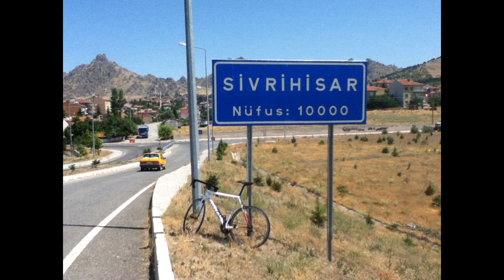Bozkırın Ortasında : Sivrihisar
Eskişehir Sivrihisar tanıtımı.